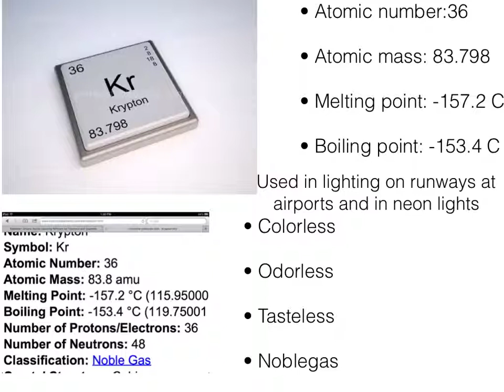Lighton by Sean Hagen